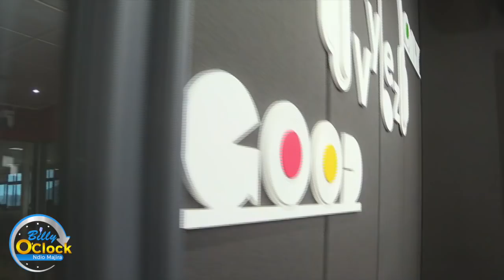Kwambox: I Dance to release Stress not to woo Women, am Straight as I Come!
This is the untold story of Sheila Kwamboka aka Kwambox from his family, dating life as she spills the beans on how she was dethrone from Miss Tourism pageant title.
Did you know that she fears Frogs even on TV?
She answers all rumors making rounds about her sexual orientation,this is a SOLID interview.